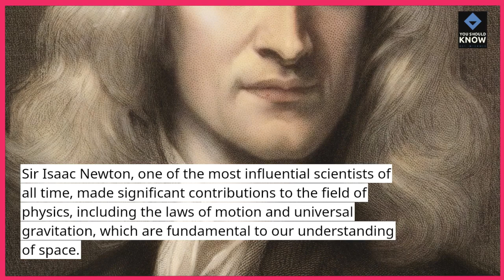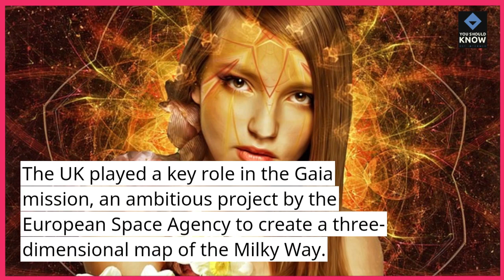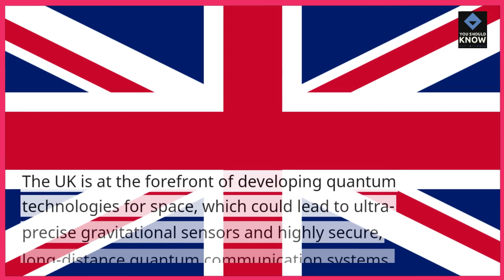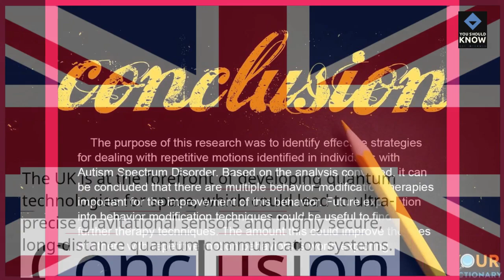Top 10 UK Contributions to Space Research and Discovery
Explore the UK's significant contributions to space research with our list of the top 10 achievements and discoveries that have propelled the nation's role in the exploration of the cosmos.